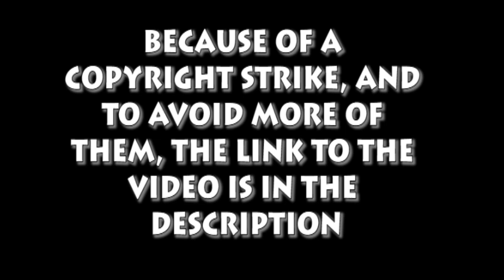Blind Commentary: Steven Universe E76-77 [REDIRECT]